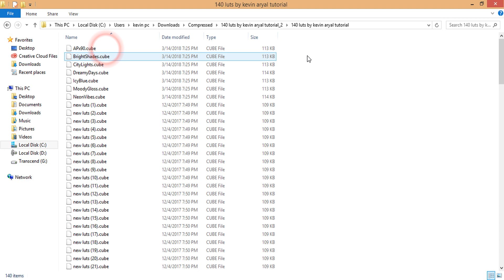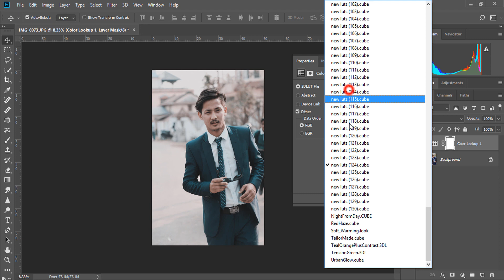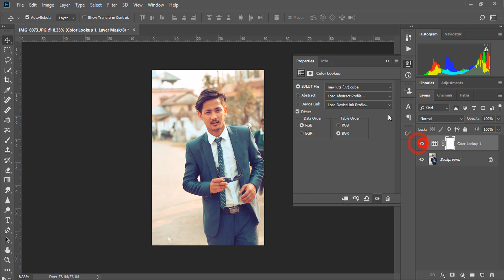Download 140 Color Lookup ( Luts ) For Photoshop